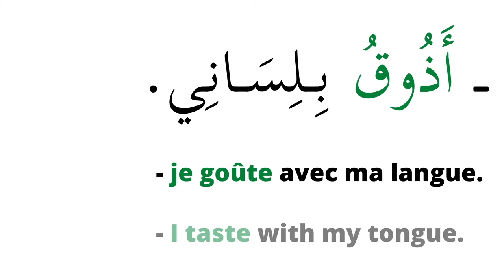الحواس الخمس Les 5 (cinq) sens en arabe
تعلم الحواس الخمس مع كليم
Apprendre les 5 cinq sens en arabe (français et anglais) avec kalim.